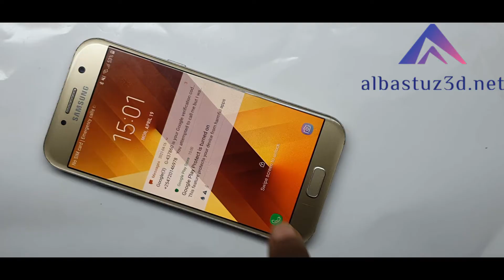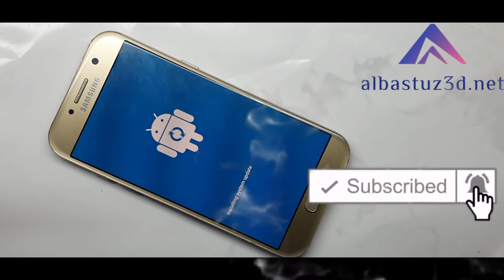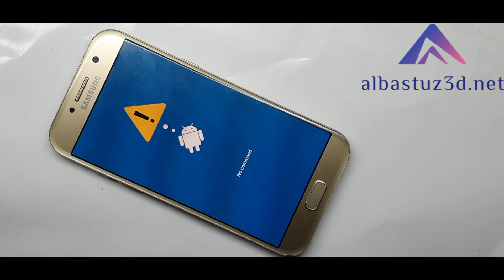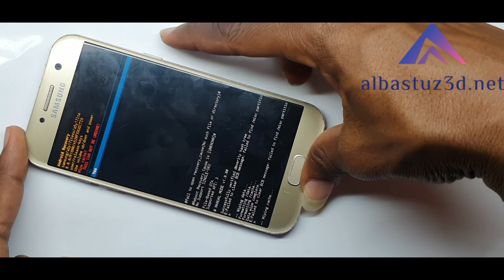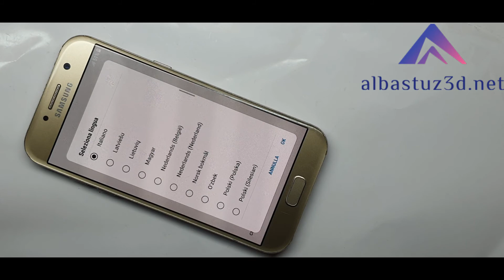Samsung Galaxy A5 Hard Reset